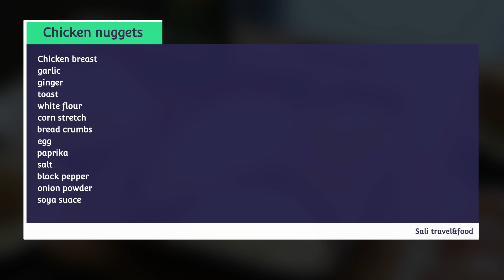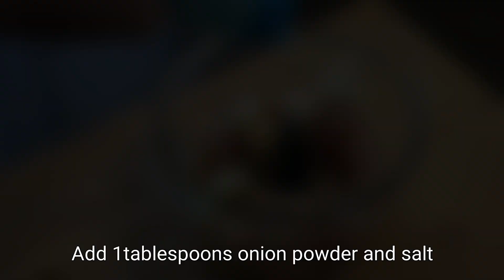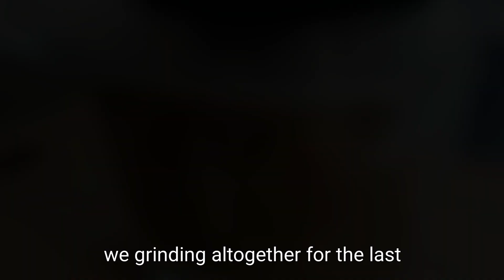Chicken nuggets recipe chickennuggets easy recipe طرز تهیه ناگت مرغ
How to cook chicken nuggets in home

this food is one of the popular and delicious fast food in the world .
chicken nuggets is a healthy fast food becuse the made only with chicken breast and some species.
if you want enjoy the food you can make at home  becuse chicken nuggets recipe in home is more healthy than restaurants

i make chicken nuggets with easy recipe chickennugget with sali

please watch the video until the end I'm really sure you be satisfied the my recipe

mahdi sali 23/01/2322

muscat 18:22

ناگت مرغ یکی از محبوب  وسالم ترین فست فود ها می باشد
سینه مرغ اصلی ترین ماده تشکیل شده در ناگت مرغ می باشد
اضافه کردن ادویه ها معمولا صلیقه ای می باشد.
من در این ویدیو طرز تهیه ناگت مرغ را بصورت ساده تهیه کردم
ممنون میشم ویدیو رو تا اخر دنبال کنید
لایک و سابسکریب یادتون نره و نظراتتونو برای من داخل کامنت بنویسید